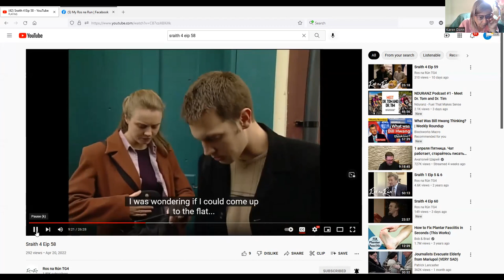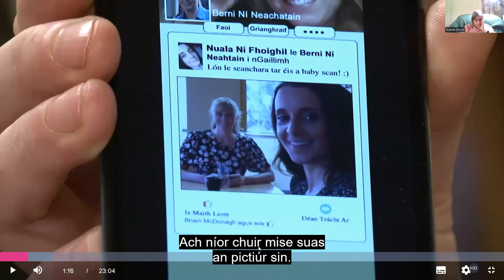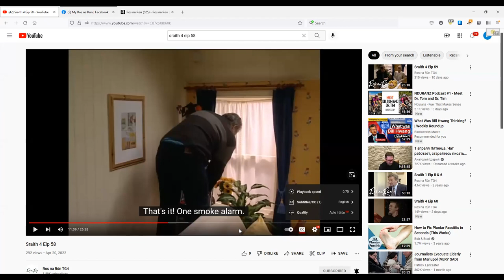Slender R samples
Helping someone struggling with pronunciation of slender r's.
Samples taken from Tg4.ie Ros na Run